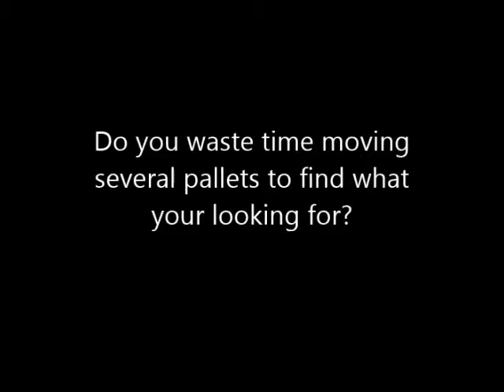ProStak: Optimize your space, simplify the process, secure peace of mind.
Always moving pallets to find the box or product your looking for?
STOP WASTING TIME AND SPACE